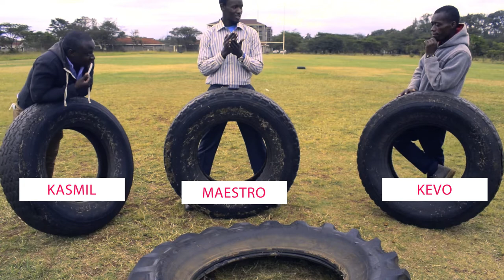KwaGround: NO SIMPING - Nick Ndeda Story. Enjoy life but don't destroy it in the process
Any opinions expressed are not meant to offend anyone but if it does. you can always get to me via to launch any complain.